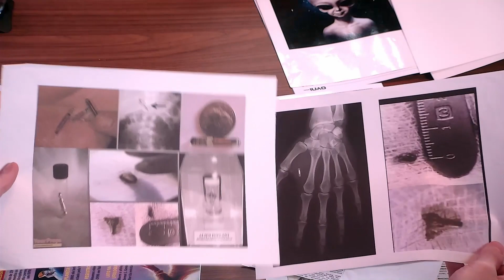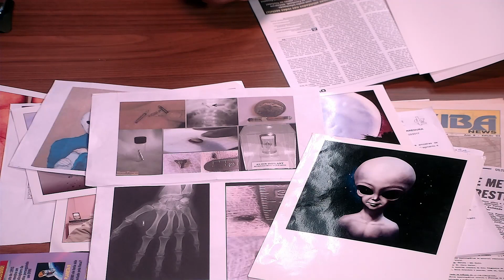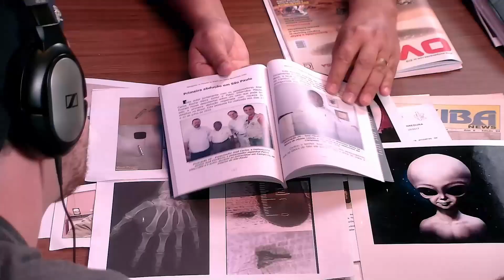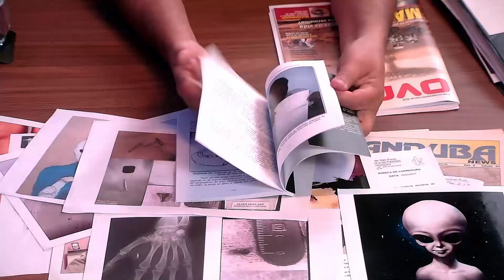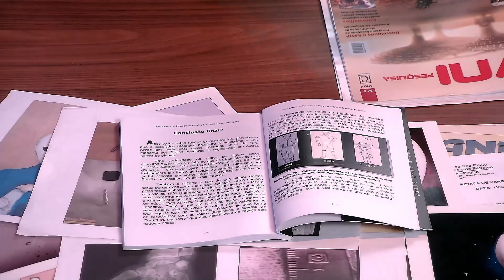DETALHES IMPRESSIONANTES SOBRE CASOS DE ABDUÇÕES NO BRASIL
Regras a serem seguidas aos demais canais de cortes:
- Postar após 24hrs da exibição do episódio;
- Não usar títulos mentirosos ou que venham denegrir a imagem do host e/ou convidado(s);
- Vamos derrubar qualquer canal que for contra as regras e não tiver por algum motivo prévia autorização;